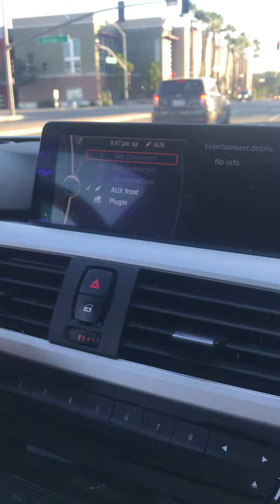Dannyboy Aqui Nomas! Chilling like a Villain!😎🇲🇽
Puro Cabron!😎🇲🇽💪